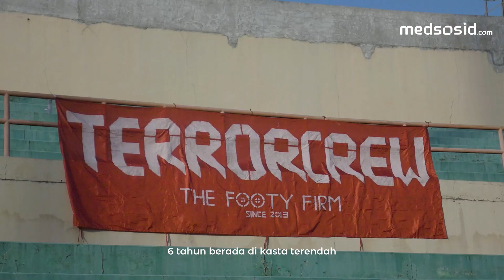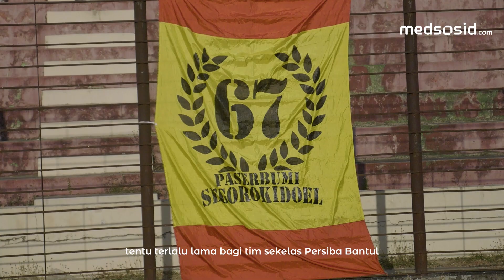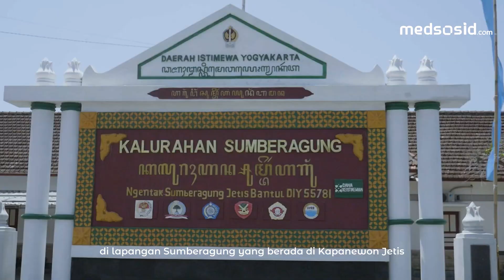Penantian Panjang Suporter Persiba Bantul | Tajuk Olahraga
21 September 2023, tim kebanggaan masyarakat Kabupaten Bantul, Persiba Bantul merayakan hari jadinya yang ke-56 tahun. Di usia barunya, tim berjuluk Laskar Sultan Agung ini masih terjebak di kasta ke-3 sepak bola Indonesia. Ini merupakan tahun ke-6 Persiba berada di kasta ke-3 sejak terdegradasi dari Liga 2 pada kompetisi musim 2017.

Namun, kesetiaan supporter Persiba Bantul tak pernah luntur dengan kondisi tim kesayangan mereka saat ini. Enam tahun terjebak di kasta terendah, tak membuat loyalitas ribuan suporter Persiba Bantul memudar. Setiap Persiba berlaga, ribuan suporter dari berbagai kelompok selalu hadir menemani tim di manapun, dan kapan pun.

| Tajuk Olahraga

MedsosID